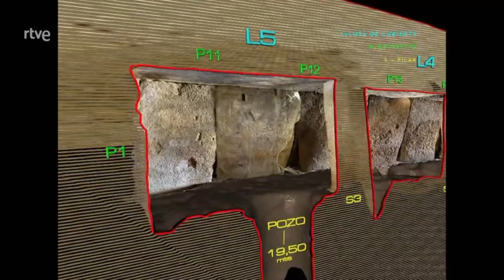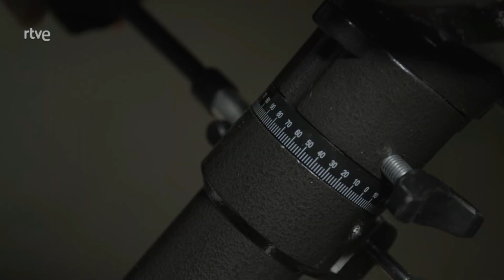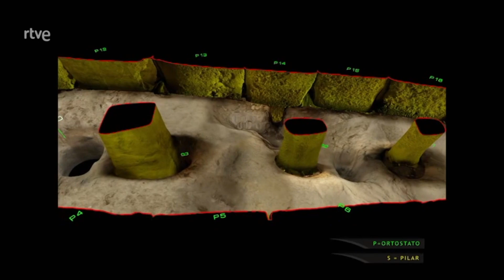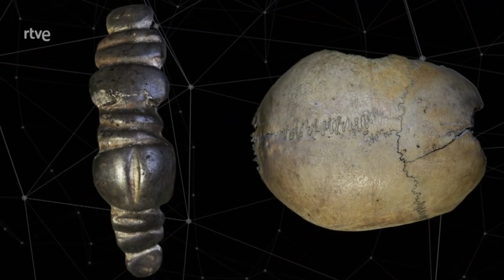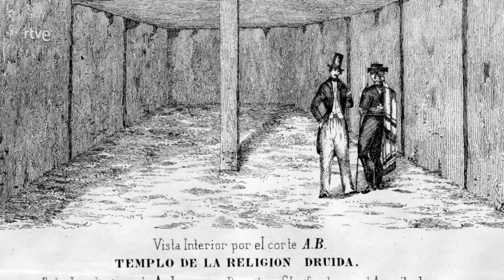Dólmenes de Antequera. Los grandes sepulcros del Neolítico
El dolmen de Menga (Antequera) es el más grande del mundo. El conjunto de los dólmenes de Antequera está integrado por tres monumentos (dolmen de Menga, dolmen de Viera y tholos de El Romeral) y dos espacios naturales (La Peña de los Enamorados y El Torcal), que se hallan en el municipio español de Antequera, provincia de Málaga.